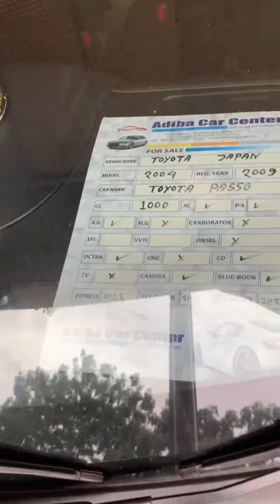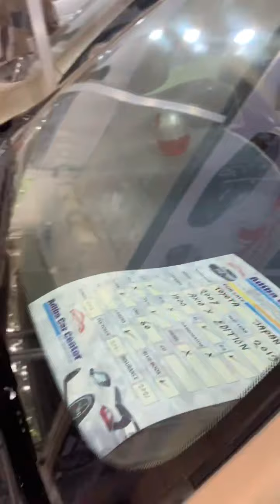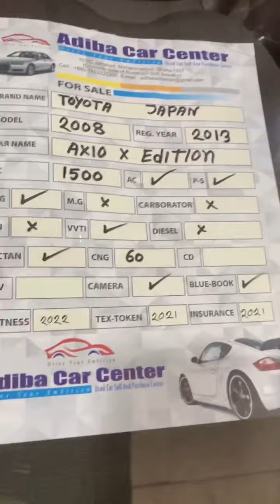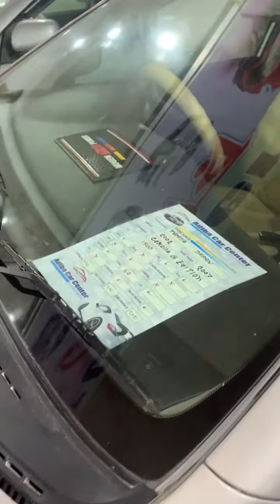Live of Adiba Car Center